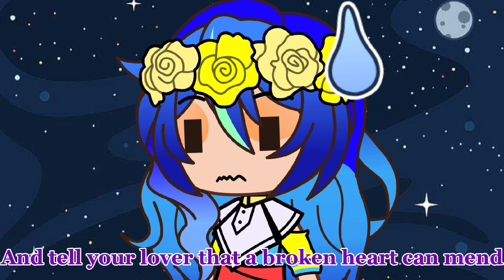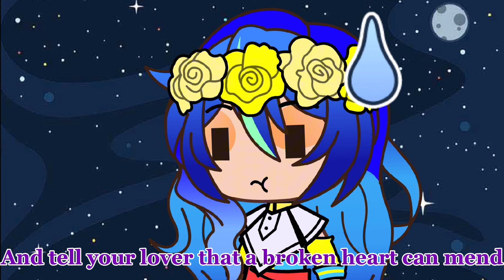God Games//TFF Pirate AU//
Took FOREVER I STARTED ON FIRDAY AND IT'S FINALLY FINISHED 😭

Portal
Universe
Capricorn
Libra
Pieces
Ares
Aquarius
Bryan
Vendi
Baby Gregory